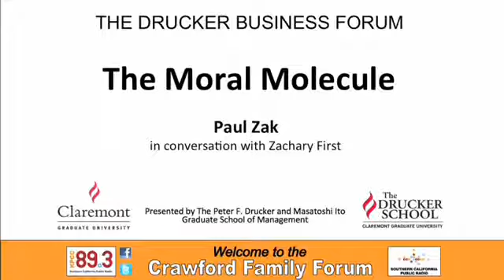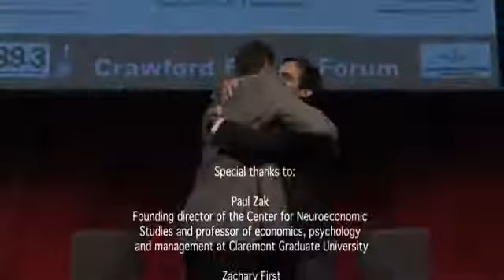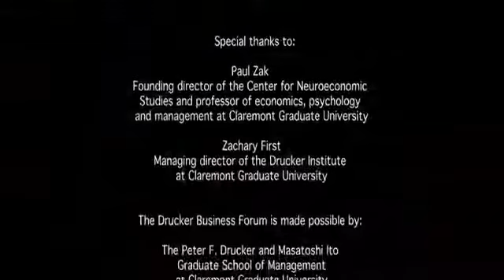Drucker Business Forum: Paul Zak in conversation with Zachary First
Paul Zak, professor of economics and director of the Center for Neuroeconomics Studies at Claremont Graduate University (CGU), discusses research from his new book, The Moral Molecule. Zak is in conversation with Zachary First of the Drucker Institute. The talk is part of the Drucker Business Forum series, presented by CGU's Peter F. Drucker and Masatoshi Ito Graduate School of Management.